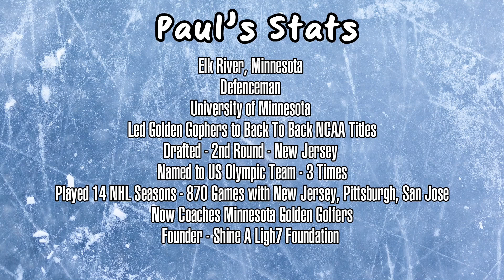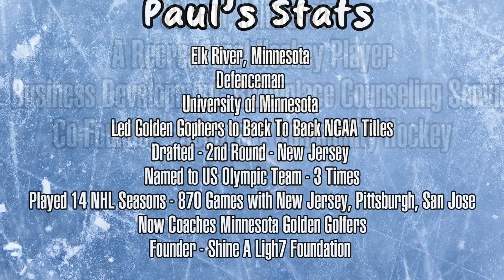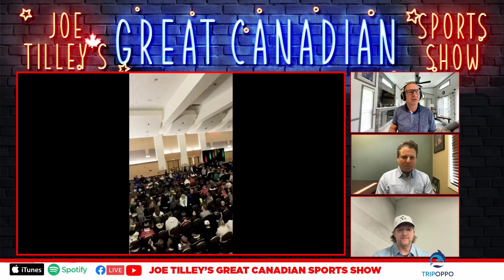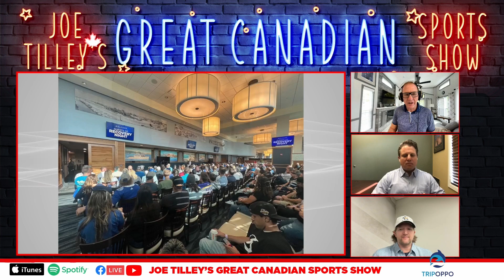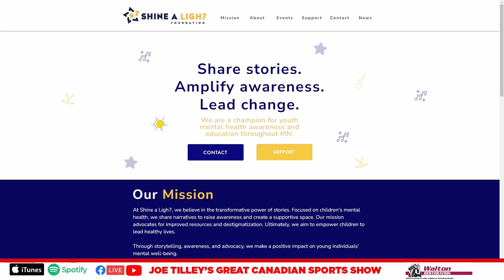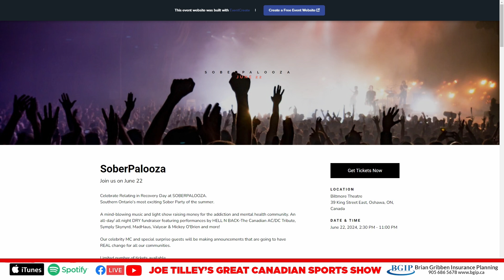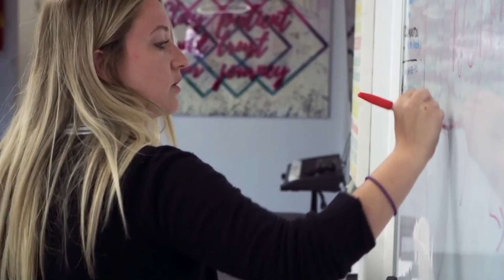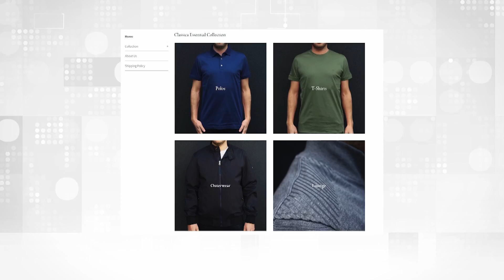Uniting Hockey and Recovery: Paul Martin and Sol Ryan | EP. 183 | Great Canadian Sports Show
In this episode of Joe Tilley's "Great Canadian Sports Show," Joe interviews former NHL defenseman Paul Martin and Sol Ryan, the co-founder of Recovery Community Hockey. They discuss Paul's illustrious hockey career, including his time with the University of Minnesota, where he led the Golden Gophers to back-to-back NCAA titles, and his 14-season NHL journey with teams like the New Jersey Devils, Pittsburgh Penguins, and San Jose Sharks. Additionally, they delve into Paul's recovery journey and the importance of organizations like Recovery Community Hockey, which provides a platform for individuals in recovery to connect through the sport of hockey.